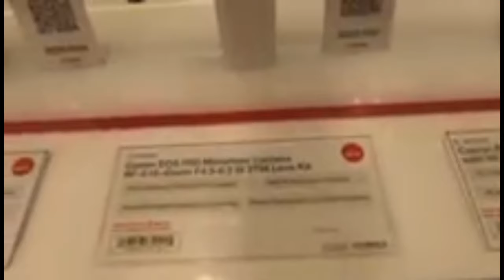Vlog #3 MOVE in DAY at Bowie State University!!